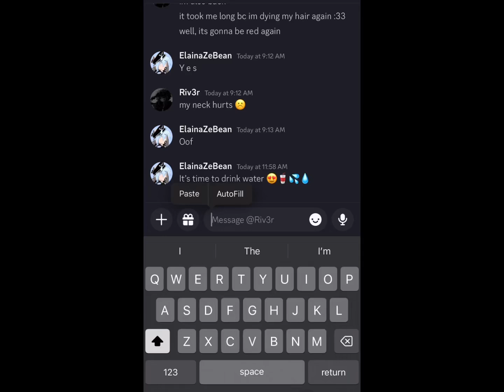This was before my discord had a crisis, BUT NOW I GOT IT BACKKK! (Yay!)